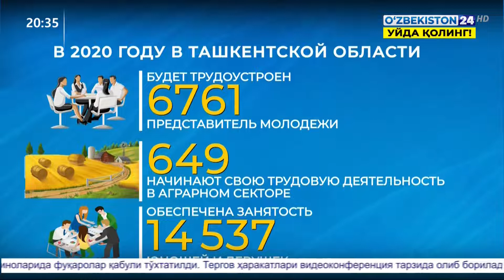Выделение земель молодежи для обеспечения занятости в Ташкентской области